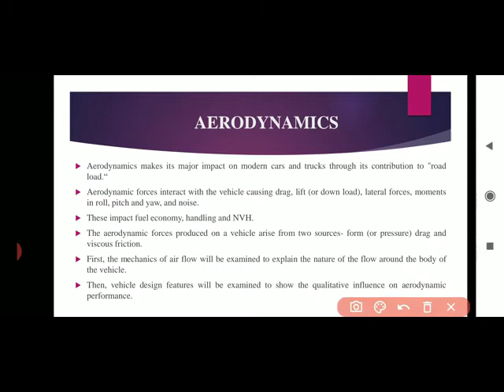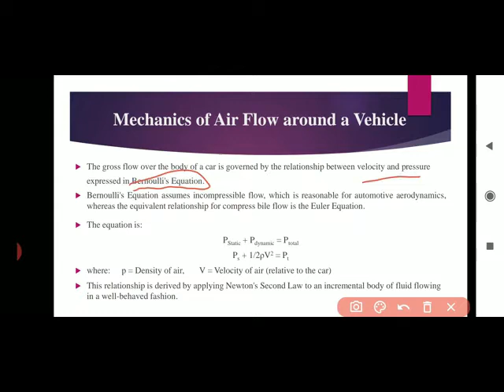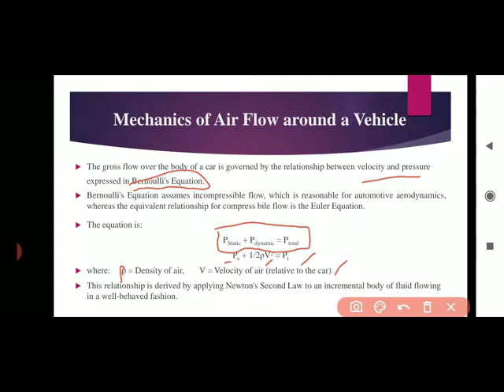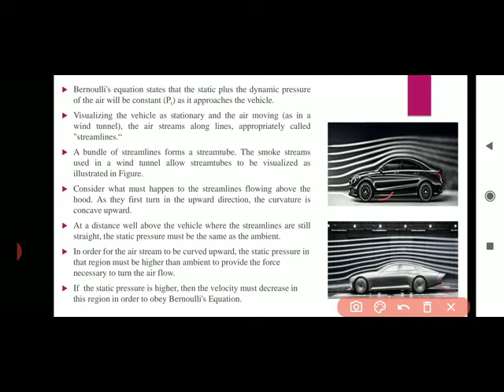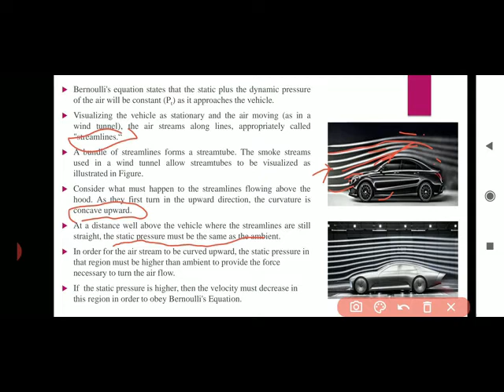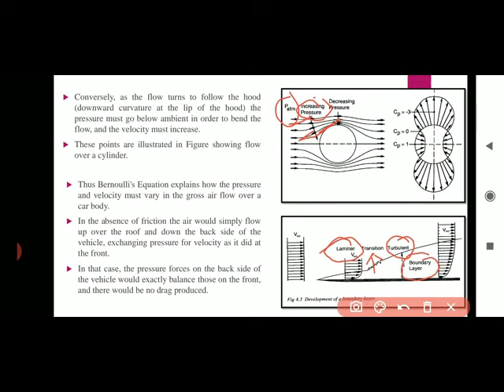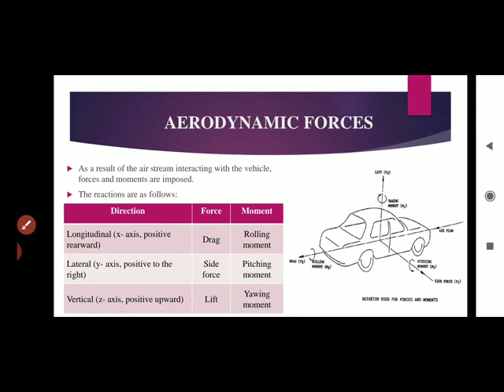ACBE, CHAP 4, Aerodynamics Drag